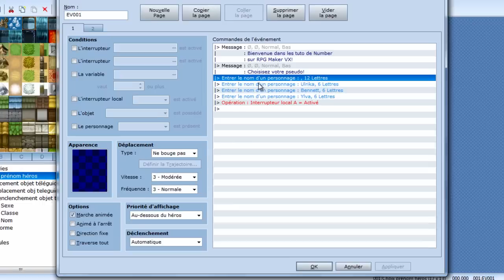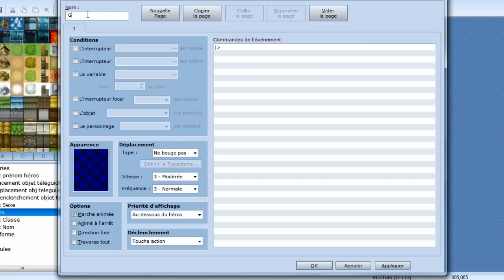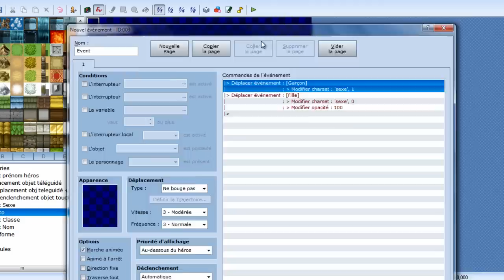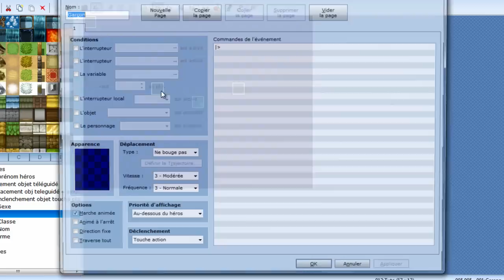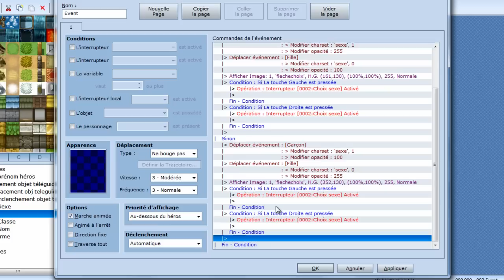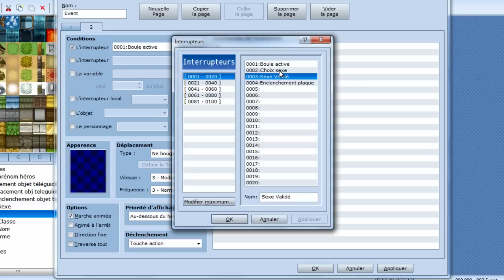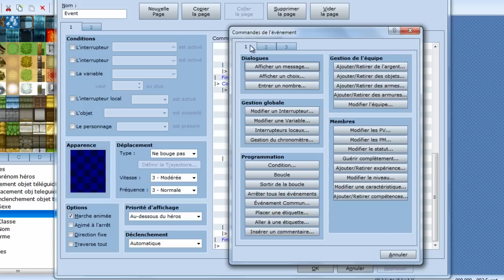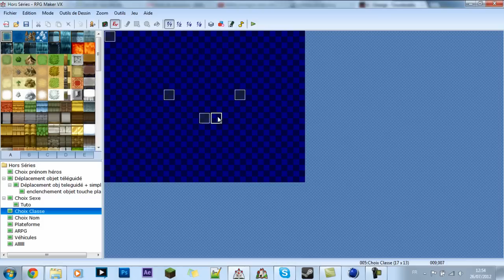Tuto création jeu RPGMakerVX - Hors Série 4 - Choix du sexe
Voila le tuto que j'avais promis!
Amusez-vous bien à choisir laisser le choix du perso à vos joueurs =)
A+ les amis ;) Bonne vacances :B

Aller partager vos passions sur galaxystudio.cu.cc